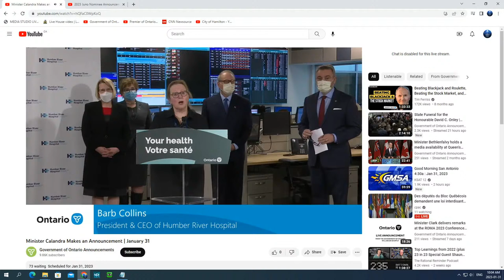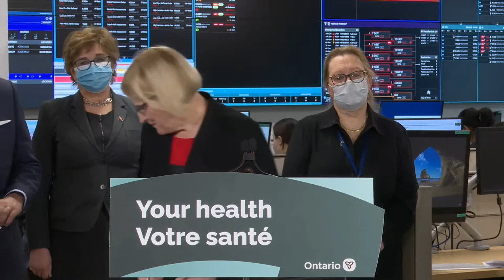Long-term care announcement at 10 a.m. in Toronto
Paul Calandra, Ontario Minister of Long-Term Care; and Sylvia Jones, Ontario Minister of Health, will make an announcement at 10 a.m. in Toronto.